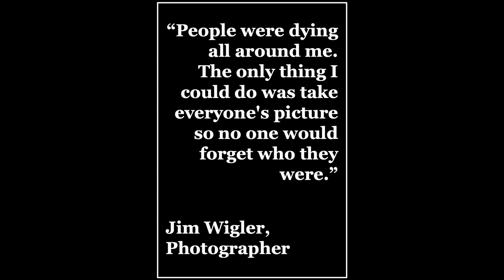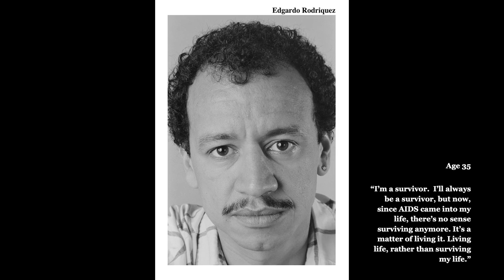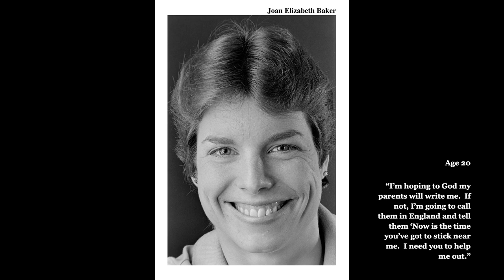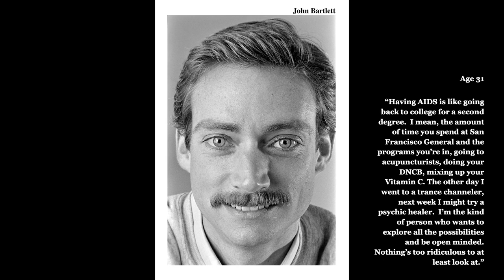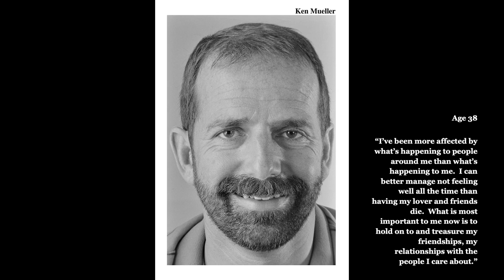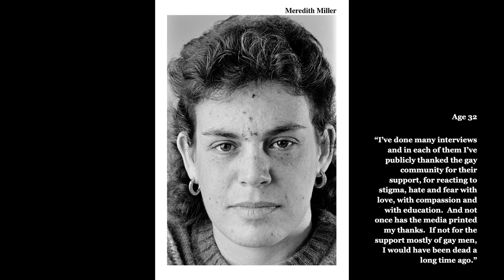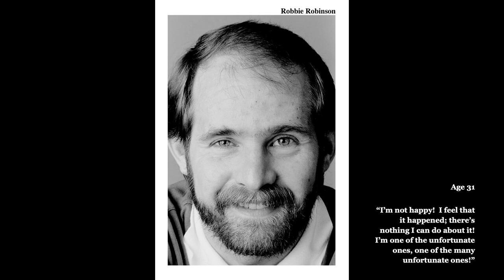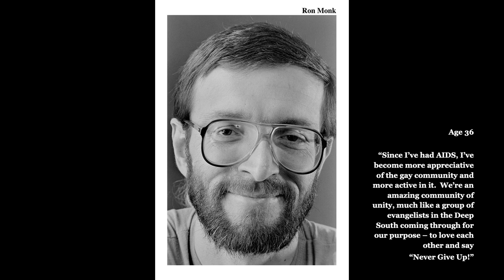101 Faces of AIDS Exhibition with Reflections from Photographer Jim Wigler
Faces of AIDS is Jim Wigler’s exhibit of 101 people infected with the AIDS virus during the mid 1980’s.  To humanize the epidemic, he took a close-up portrait of each person smiling, looking wonderful and looking awesomely human.

The main impetus was to ameliorate the public’s fear of getting too close to and helping neighbors who were suffering.

These important images help tell the story of AIDS so that we always remember the many lives lost and impacted during these past four decades.